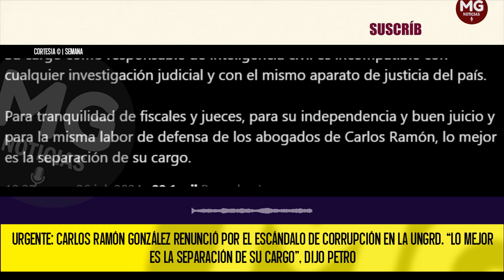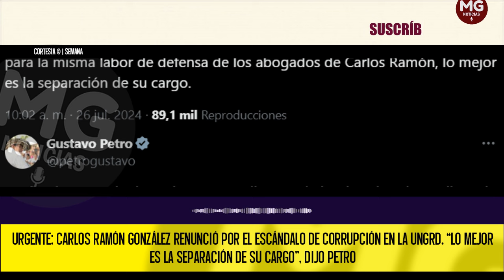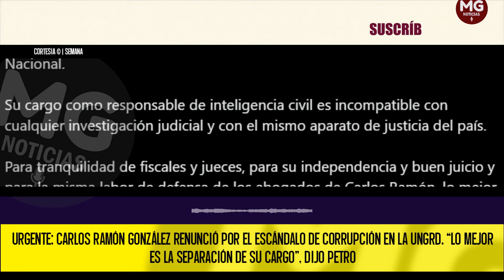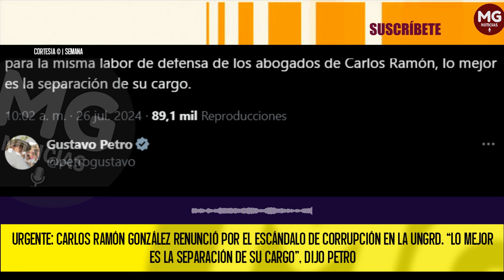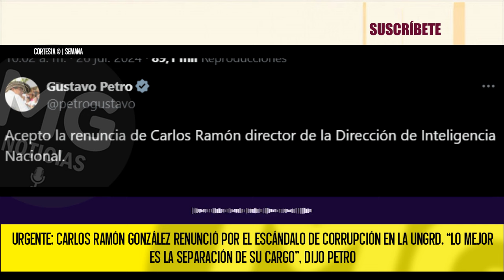URGENTE 🎯 CARLOS RAMÓN GONZÁLEZ RENUNCIÓ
Urgente: Carlos Ramón González renunció por el escándalo de corrupción en la UNGRD. “Lo mejor es la separación de su cargo”, dijo Petro
La cabeza de la Dirección de Inteligencia habría sido clave en la compra de congresistas, según la Fiscalía.
SEMANA